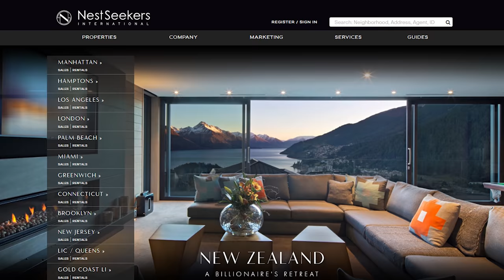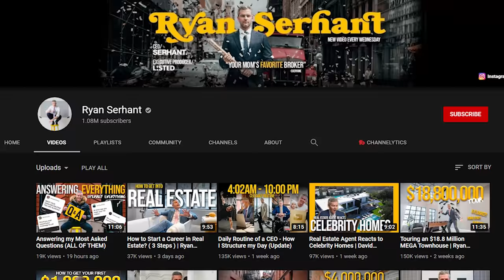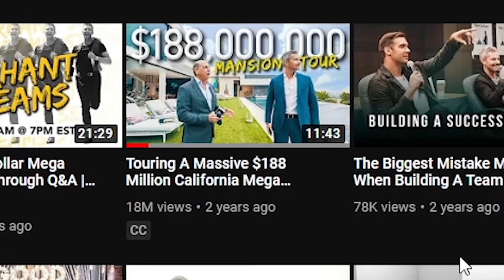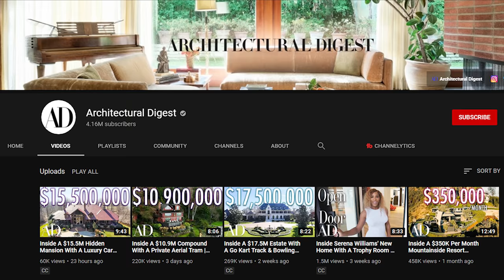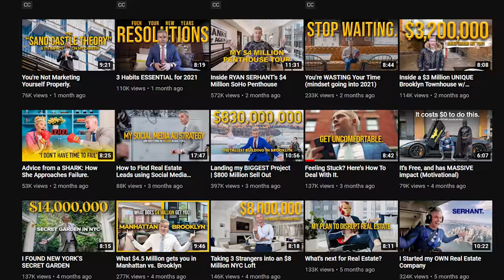How Ryan Serhant Built A $1.4 Billion/Year Real Estate Empire On YouTube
Last year @RyanSerhant sold $1,400,000,000 worth of real estate in large part due to his Youtube success. In this video I'm going to break down how, and how you can build a brand like his for your business.